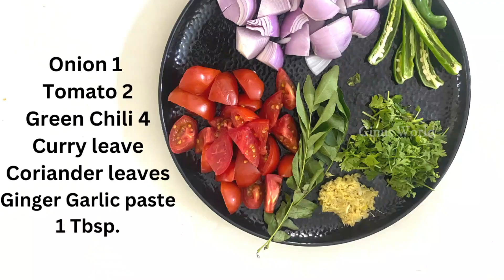Andhra Traditional Dappalam చిలకడ దుంప దప్పళ‌ం పాతకాలం వంట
Dappalam Recipe is a traditional Andhra Recipe
 This tangy, sweet & spicy Mixed vegetable stew has a unique delicious taste and is best served along with dal and hot steaming rice.

Serve Dappalam along with Steamed Rice, Andhra Style Pappu Charu  for a delicious Andhra Meal for a indian lunch or dinner.

Dappalam Andhra Traditional Recipe
Dappalam Recipe
Andhra Dappalam pulusu
Andhra Special Dappalam
Traditional Recipe of Andhra Pradesh
Dappalam
Dappalam Pulusu
Dhappalam
Dappalam

Ginus world , is a Telugu Channel from Team Ginu, This Channel Ginus World is all about  happy living, cookery, craft, Hacks, Kitchen Tips, Motivation, Career Counselling, Family Counselling and more. Ginus World is full of Learning